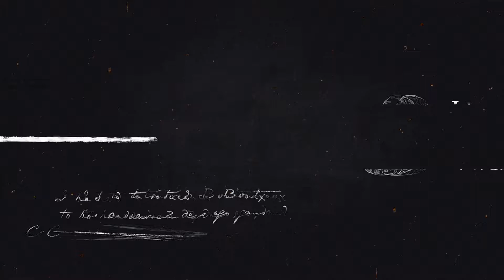LAPARELLI SA PIANO S02 EP 3- IL-BANK ĊENTRALI